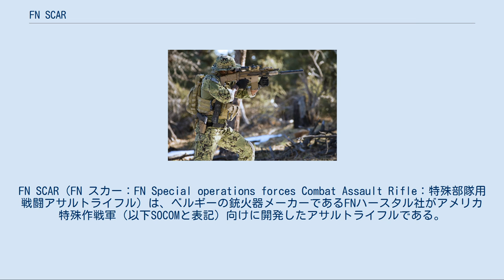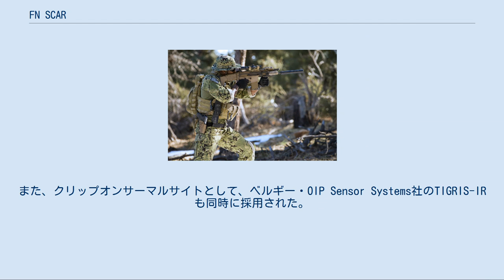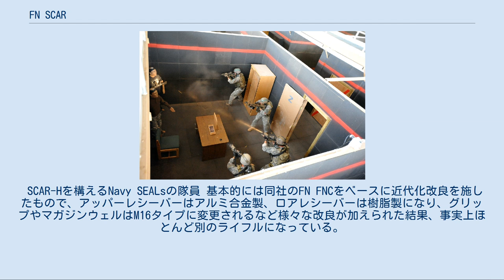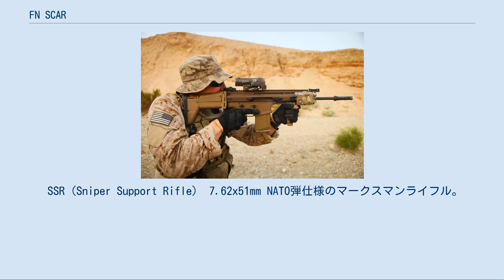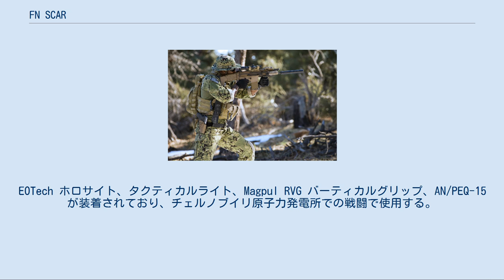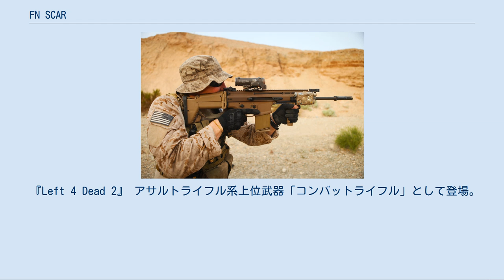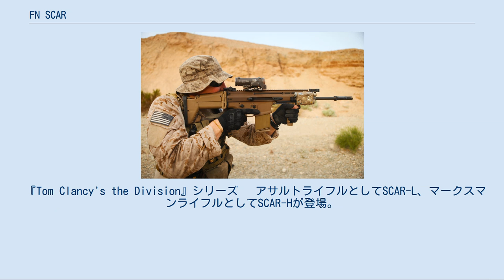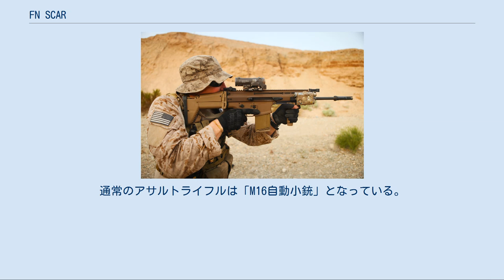FN SCAR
#5.56mm銃
#7.62mm銃
FN SCAR（FN スカー：FN Special operations forces Combat Assault Rifle：特殊部隊用戦闘アサルトライフル）は、ベルギーの銃火器メーカーであるFNハースタル社がアメリカ特殊作戦軍（以下SOCOMと表記）向けに開発したアサルトライフルである。
 SCARを使用してCQBトレーニングを行なうアメリカ陸軍第10特殊部隊グループ SCARは、2003年に行われたSOCOMトライアルのために開発され、ロビンソンアーマメント社のXCRと共に参加していたが、XCRが部品調達の遅れによりトライアルから脱落し、結果SCARが選定された。
 その後、2005年にはアメリカ陸軍がヘッケラー&コッホのH&K XM8を次期制式アサルトライフルとして発表したが、M16の製造元であるコルト社がロビー活動を展開、アメリカ海兵隊やSOCOMが猛反発して白紙となり、SOCOMはSCARを大量に購入してトライアルすることとなった。
イラク戦争やアフガニスタン紛争に投入されている軍やDEAの特殊部隊が使用しており、高い評価を得ている。
 2009年4月に600挺のSCAR-Lが第75レンジャー連隊に配備された。
 2010年5月にSOCOMがMK16（SCAR-L）およびMK17（SCAR-H）、MK13（FN40GL）の購入を正式に決定した。
しかし、後日SOCOMはMK16の購入を急遽キャンセルした。
 現在はMK17、狙撃手支援小銃としてMk.20 SSRを使用している。
 2011年12月、アメリカ海軍はMK16、MK17、MK20、MK13 EGLM、並びに機材保守サービスの追加調達を発表した。
 アメリカ軍以外の動向は以下の通り。
 ベルギー軍でAimpoint社製ドットサイトと共にSCAR-Lが導入されており将来的にFN FNCを置き換える予定である。
 なお、ベルギー軍に導入されているものは銃身長が14インチでありSCAR特有の大型のフラッシュハイダーではなくより小型のフラッシュハイダーを装備する。
 フランス陸軍は、近年急速に小火器の刷新を進めているが、新たにセミオート狙撃銃（FPSA）として、FN社のSCAR-H PR 7.62×51mm小銃を2,600丁採用すると、2020年1月に報じられた。
「PR」は精密射撃仕様を指し、SCAR-H PRは分隊の行動をサポートする、いわゆるDMR（選抜射手小銃）として採用される。
 セミオート狙撃銃選定は2018年8月頃から行われており、当初はH&K社のHK417や、Verney-Carron社のVCD-10、PGM社、シグ社なども候補となっていたようだ。
しかし生産キャパシティ問題や調達価格、そしてアメリカ資本・製造の企業ではITARによる輸出規制などの問題があり、ベルギーのFN社に決定したと言われている。
 昼間用光学機器としてシュミット＆ベンダー社の1-8×24 PM II Dual CCが、Era Tac社の20MOAマウントを介して取り付けられる。
サイレンサーはB&T社のRotex-Vが採用された。
また、クリップオンサーマルサイトとして、ベルギー・OIP Sensor Systems社のTIGRIS-IRも同時に採用された。
 SCAR-Hを構えるNavy SEALsの隊員 基本的には同社のFN FNCをベースに近代化改良を施したもので、アッパーレシーバーはアルミ合金製、ロアレシーバーは樹脂製になり、グリップやマガジンウェルはM16タイプに変更されるなど様々な改良が加えられた結果、事実上ほとんど別のライフルになっている。
辛うじてFNCから継承されたといえるのは折り畳み式ストック（全長は6段階まで調節可能）のみである。
 作動機構はガス圧利用方式だが、M16がチャンバー内のボルトキャリアまでガスを流入させるリュングマン式を採用したのに対し、SCARはショートストロークピストン式となっている。
これにより、命中精度は若干低下するものの、ボルトキャリアが汚れることはなくなった。
他にも89式小銃のようなガス調整弁を備えて作動不良に備えるなど、M16で不満が寄せられた信頼性を向上させる工夫が施されている。
 また、SCARの特徴の一つとして、高い汎用性が挙げられる。
SCARには5.56x45mm NATO弾と7.62x51mm NATO弾を使用するモデルが存在するが、二つ...